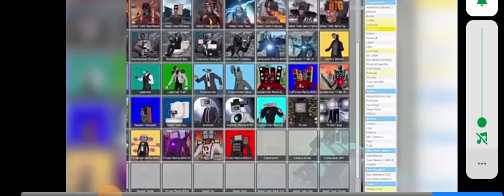قريز مود عرفنا نقطة ضعفهم وكبرنا الشخصيات